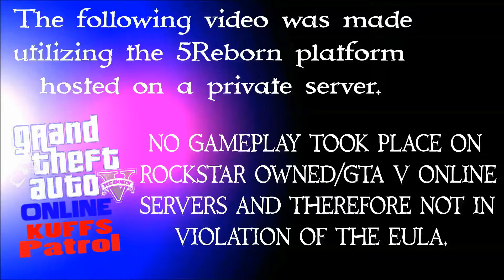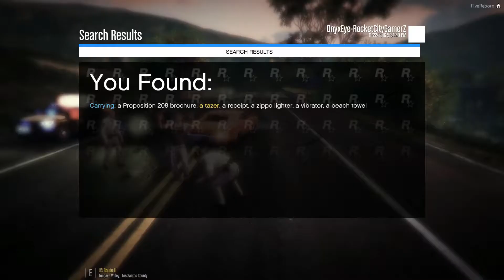Just A Good Ole Boy | KUFFS Patrol | GTA 5 LSPDFR Online 5 Reborn (BuddaRocks Runs)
In this KUFFS GTA 5 LSPDFR Online 5 Reborn patrol we meet several great characters from the often strange mind of BuddaRocks! Get ready for some fun!

[This video was made utilizing the FiveReborn platform hosted on a private server.  No gameplay took place on Rockstar owned/GTA V Online servers and therefore is not in violation of the EULA.]

•Search Warrant for FiveReborn - Not Yet Released

▼VEHICLE MODS & SKINS▼ (list may not be current as it changes often) - IF WE MISSED one of your models in this list, please feel free to reach out and let us know so we can add it.